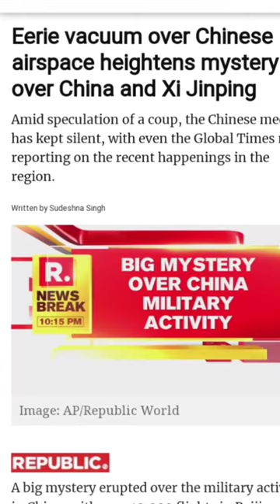Military Coup in China, Xi Jinping under house arrest